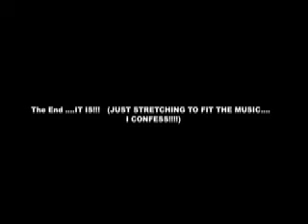FALL ON THE CURRENT RIVER.mov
Fall foliage along the Current River during a float trip in Oct. 2010.

Soundtrack:  'Bolero for John Barrymore' by Tim Goodrich